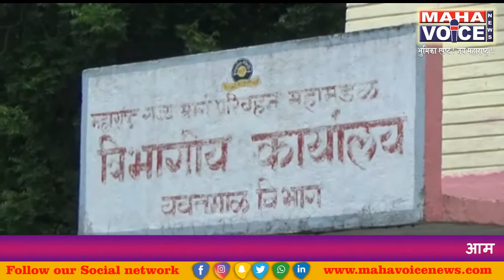लोकवाहिणीचे स्टेरिंग महिलांच्या हाती...२१ मुलींना चालक पदाचे प्रशिक्षण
यवतमाळ :  परिवहन विभागाच्या चालक पदावर आतापर्यंत केवळ पुरुषांचीच मक्तेदारी समजली जात होती.मात्र लोकवाहिणीचे स्टेरिंग महिला सक्षमपणे सांभाळू शकतात. ही चित्र यवतमाळ जिल्ह्यात दिसुन आले आहे .एसटीने नुकतेच 21 मुलींना चालक पदाचे  प्रशिक्षण देण्यास सुरुवात केली आहे. या सर्व मुलींचे सर्वत्र कौतुक होत आहे
आता पर्यंत एसटी विभाग च्या चालक पदांवर पुरुषाची मत्तेदारी समजली जात होती मात्र लोकवाहिणीचे स्टेरिंग महिला सक्षम पणे  सांभाळू शकतात  हे चित्र दुसरे कुठले नसून ते यवतमाळ जिल्ह्यातील आहे  एसटी ने नुकताच 21 महिलाना चालक पदाचे प्रशिक्षण देण्यास सुरुवात केली असून त्या सर्व मुलींचे सर्वत्र कौतुक होत आहे .
राज्य सरकारने प्रथमच आदिवासी बहुल क्षेत्रातील 21 महिला आणि मुलींचे वाहनचालक पदासाठी निवड केली असून त्याचे सध्या यवतमाळ येथे प्रशिक्षण सुरू आहे .
शेतात राबणारी महिला मुली आता एसटी च्या वाहन चालक होण्याचे प्रशिक्षण घेत आहे आता मुली कुठंच कमी नाही या द्वारे पून्हा सिध्द झाल आहे .सचिन येवले,यवतमाळ